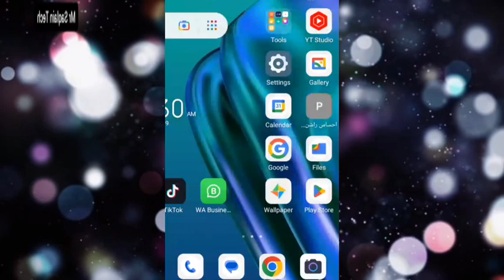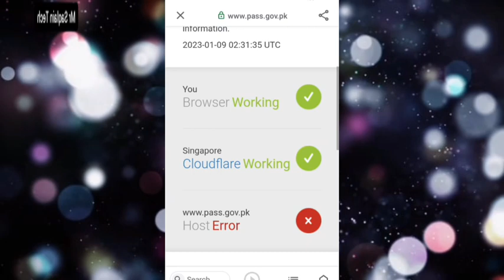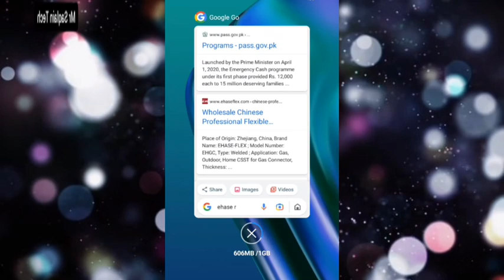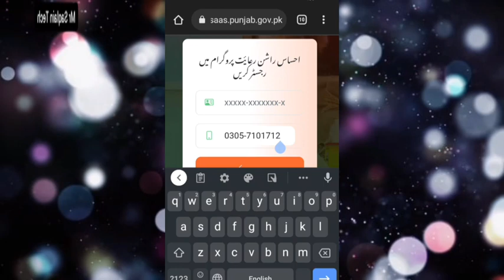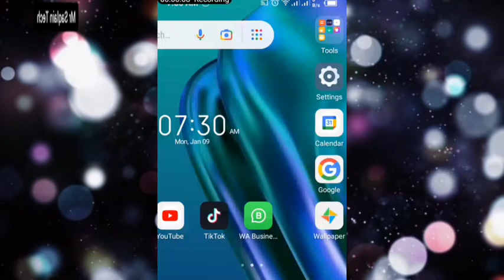احساس راشن پروگرام میں ابھی موبائل سے اپلائ کریں | گھر بیٹھے راشن حاصل کریں | مکمل طریقہ